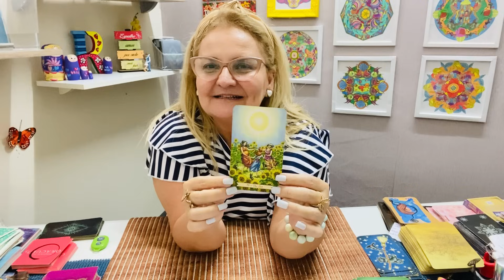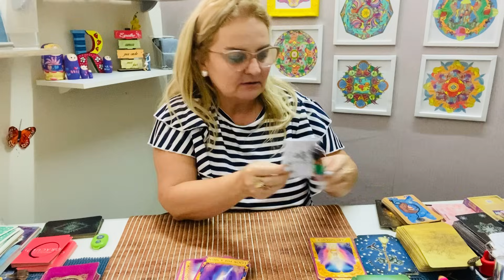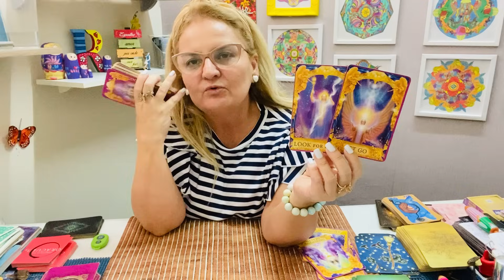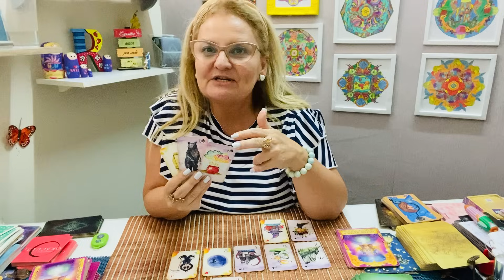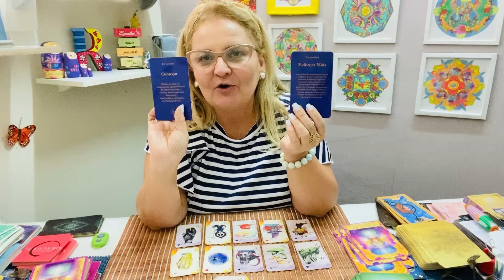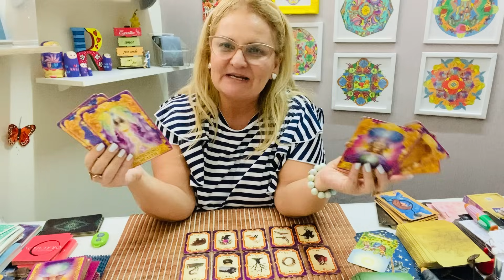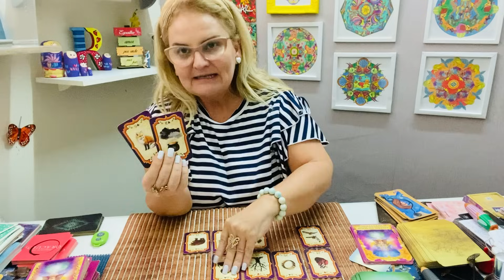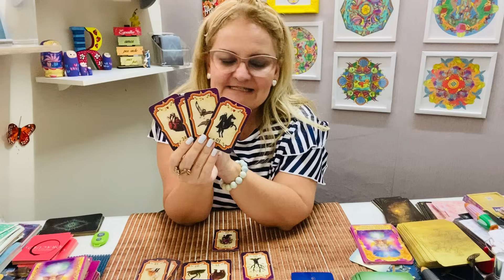Algo aínda não está “materializado” mas JÁ ESTÁ A CAMINHO!! É a CONFIRMAÇÃO DE UM SONHO…🙌